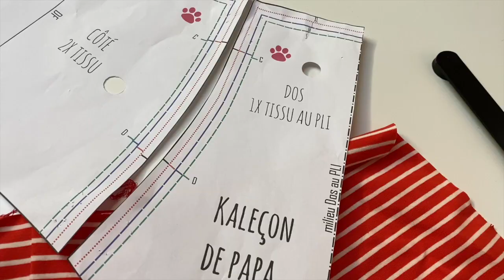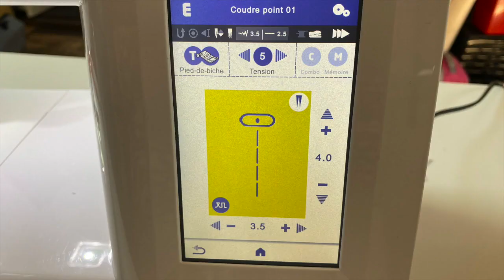Coudre un boxer pour homme - TUTO COUTURE FACILE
Coudre un boxer pour homme, c'est facile avec le Kaleçon à Papa!!
Avec la vidéo tout devient simple.

Vous pouvez retrouver mes patrons ici : @
me suivre:
sur Instagram: @labar/
sur Facebook : @labar